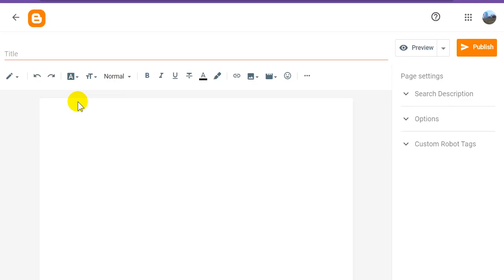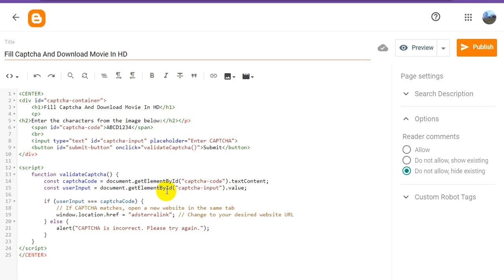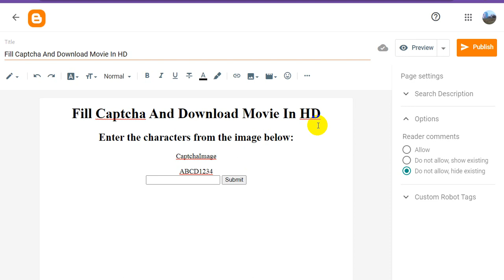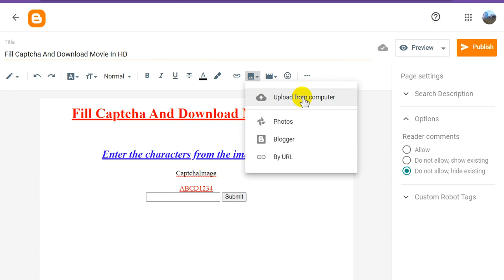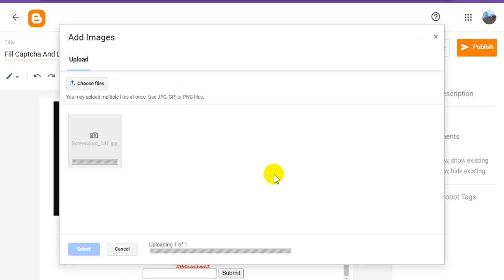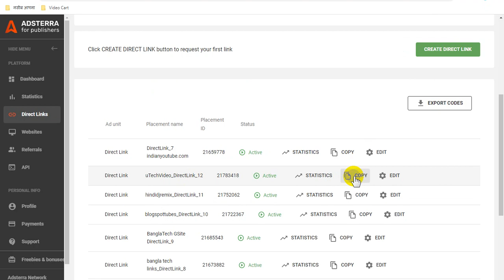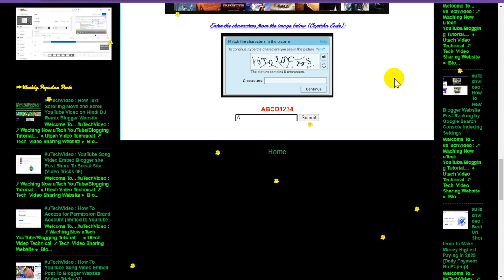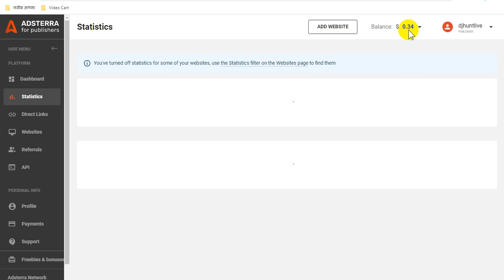Blogspot Tubes : Captcha Script For Blogger - How To Captcha Code Entry Adsterra Direct Link Earning